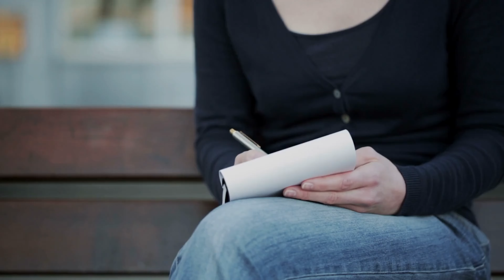Tipps für Fernbeziehungen!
In diesem Video gebe ich dir einige Tipps, um in einer Fernbeziehung besser klar zu kommen und wie man sie besser bewältigen kann!

deine Simone ♥